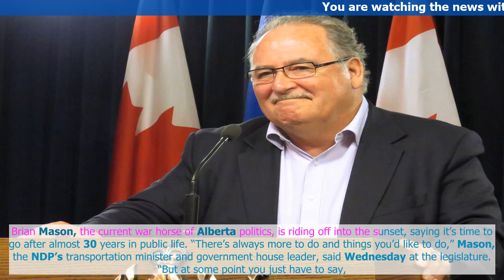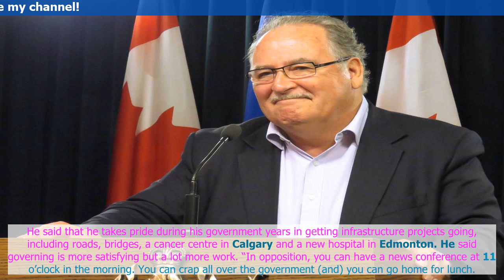News TV | ‘Hang up my spurs’: Alberta NDP’s Brian Mason retiring from politics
Brian Mason, the current war horse of Alberta politics, is riding off into the sunset, saying it’s time to go after almost 30 years in public life.
“There’s always more to do and things you’d like to do,” Mason, the NDP’s transportation minister and ...